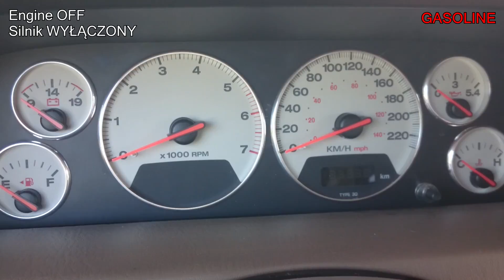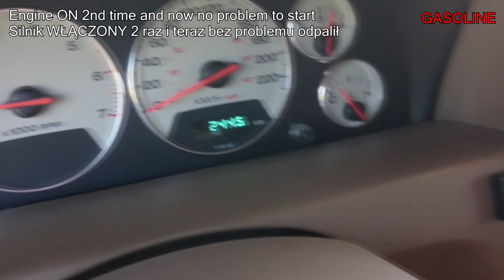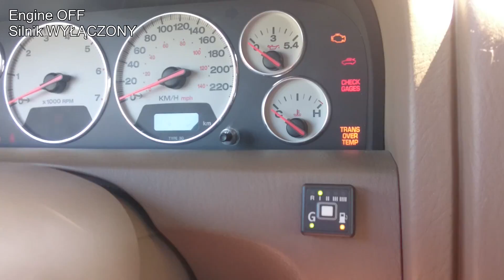Jeep WJ WG 4 7V8 PT 2001 Problem with 1st Morning Engine Start Problem z Pierwszym Odpaleniem Rano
...any sugestion why I have problem with 1st morning engine start??
...jakieś pomysły czemu rano jest problem z pierwszym odpaleniem??

Replace the fuel filter and spark plugs don't help.
Problem is only at the morning or longer stop like 2 hours.

Wymiana filtra paliwa i świec zapłonowych nie pomogła.
Problem tylko rano lub przy dłuzszym postoju np. 2godz.